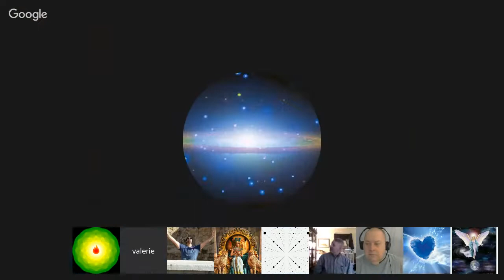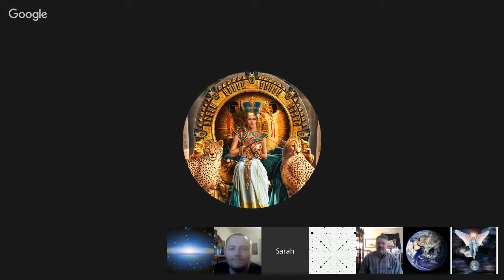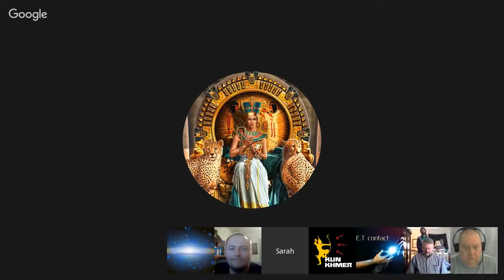𝐂𝐡𝐚𝐧𝐧𝐞𝐥𝐢𝐧𝐠 :: Tekkrr (Lyran) News ⁄ David (Jesus Aspect) ⁄ Buddha “Third Eye“. April 2, 2016